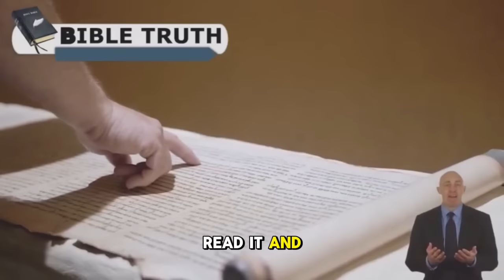Pastor Gino Jennings: The Fall of the Mega Church Leaders